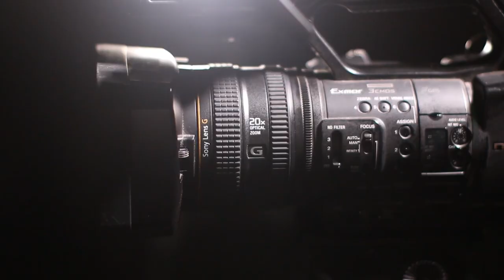What's it like to be on a super yacht like the Limitless owned by Les Wexner?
This is Limitless Ep.1 video REMAKE version 2.0 The super yacht Limitless is owned by billionaire Leslie Wexner of the L Brands clothing empire (and my former boss... ) the super yacht was built by Lurssen shipyards in Bremen Germany in 1997 and at the time she was the largest U.S. flagged private yacht in the world... and a price tag to match ($125 million dollars give or take a few bucks) with a international crew to keep her in tip top shape and meet the highest standards of the owner, Les Wexner, he's launched some of the most well-known clothing brands ever like The Limited... Victoria's Secret... Bath & Body Works... Abercrombie & Fitch... and PINK. I'll share a incredible story how I could have been involved in the creation of the naming of "PINK" in a upcoming episode! I hope that you've enjoyed this video and if so, don't forget to hit the "LIKE" button and SUBSCRIBE if you want to see more misadventures with "On Deck with Mike Steuart".

Timestamps and Titles:
00:00 No experience necessary!
04:15 Chapman School of Seamanship
06:00 Career change
07:30 Punch list of safety training
08:11 TWIC
09:25 How to do your job search
11:45 Things to do in Barcelona
13:55 Don't be afraid to make a change

Blood in the water is a true story (all my stories ARE true by the way)... about my misadventures onboard billionaire clothing tycoon, Leslie Wexner's $125 million dollar private super yacht M/Y "Limitless" (95 meters). I accidentally ran over Mr. Wexner's personal valet (think; my man Jeeves)... while transporting passengers in one of our RIB's (Rigid Inflatable Boats) to and fro from Gustavia harbor in St. Barts out to the Limitless anchored off in the distance. Thankfully, Jeeve's (I mean the valet!) survived and somehow I managed to hold on to my job!
Timeline
00:00 Introduction
05:15 Dive tender
05:35 Gustavia Harbor - St. Barts
07:24 My man Jeeves
08:16 Le Ane Rouge rocks
9:23 RIB speeding off
13:52 Gustavia harbor traffic
14:38 Deadman's float
14:43 First aid training

On Deck yachty gear:
STCW safety training manuals
Resume writing guide

JOIN MY WEEKLY GROUP COACHING!

📸 Main Camera Canon M50
📸 Photography Camera iphone 10
🎤 Microphone Boya lapel mic
🎤 Podcast mic
💡Main Light: Lume Cube
K&F tripod

Mike Steuart is a Creative Entrepreneur, Keynote Speaker, and former ship captain, cancer survivor. He is the founder of On Deck Media Company and host of the Shadow Life Podcast

Mike Steuart helps wannabe mariners interested in a life on the water either on super yachts or commercial ships, through educational videos on YouTube, motivational content on Instagram and career development advice on LinkedIn, as well as offering 1 on 1 Coaching and a Group Coaching Program.

Consulting for professional mariners, writing & short stories, and solitary confinement tips -